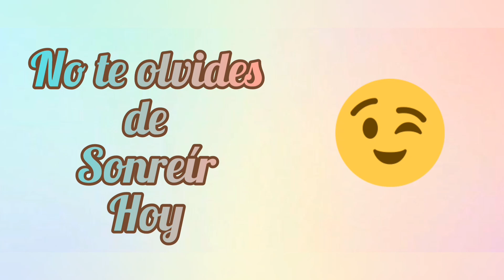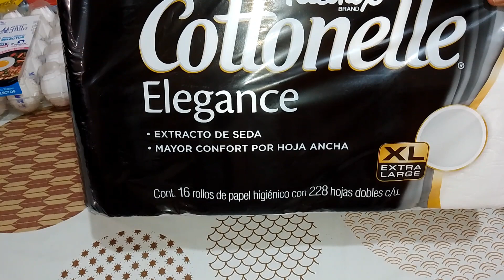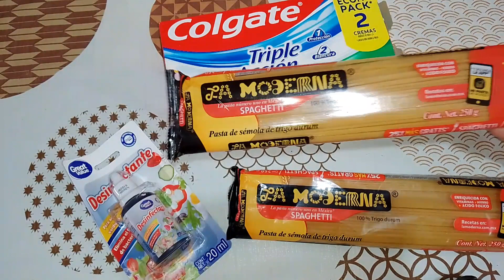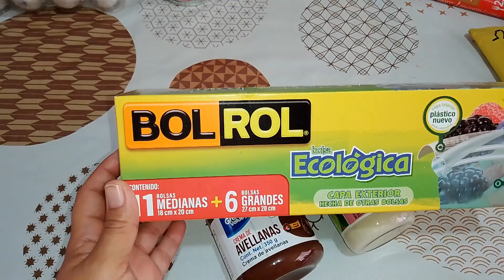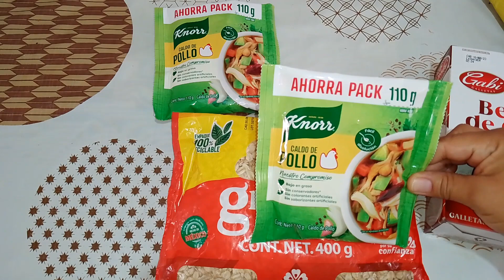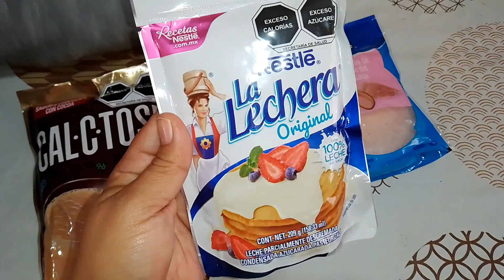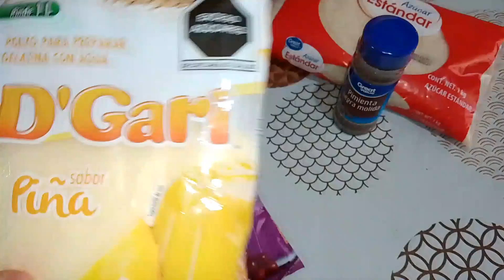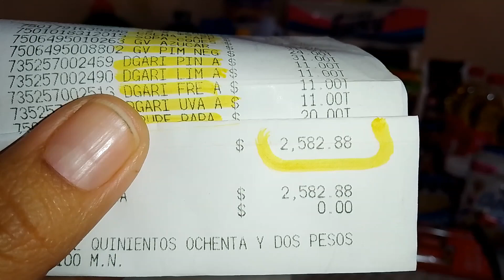Despensa Mensual Noviembre 🤩🤩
Hola hola buen día llegaron los vales yujuuu aquí les dejo el vídeo Despensa Mensual Noviembre 🤩🤩